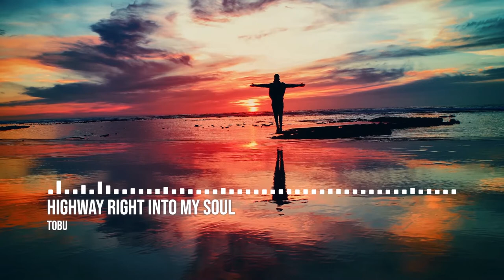Tobu - Highway Right Into My Soul | No Copyright Electronic Pop Music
🎵 Track Info:
Title: Highway Right Into My Soul
Artist: Tobu
Genre: Electronic / Pop